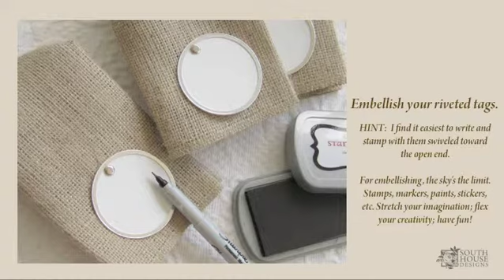Party Favor Bags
How to corset tie South House Designs burlap party favor bags.